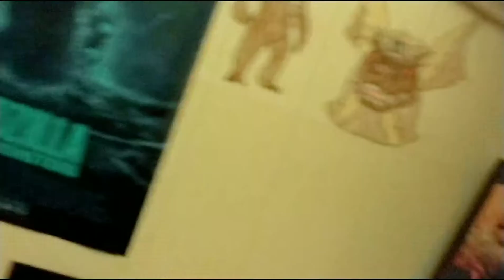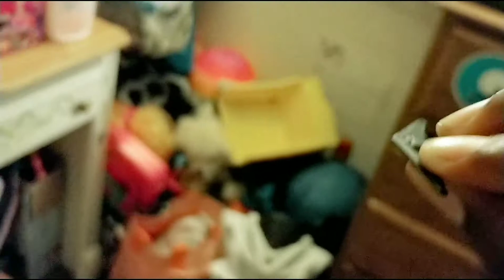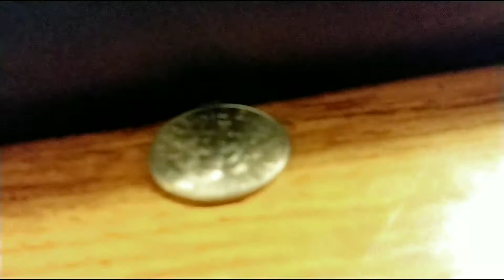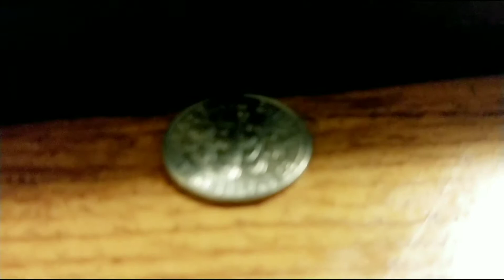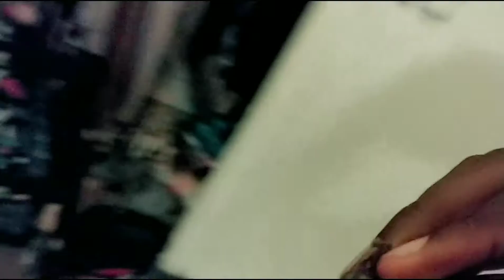Rise of the Titans (Part 2)